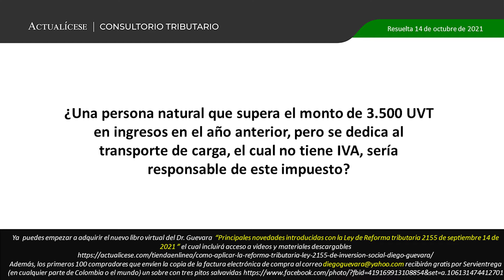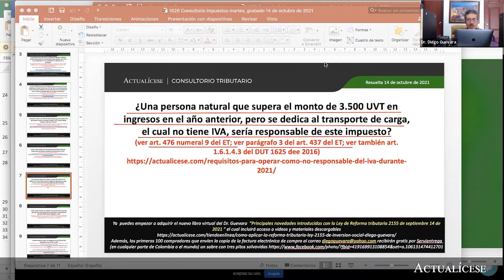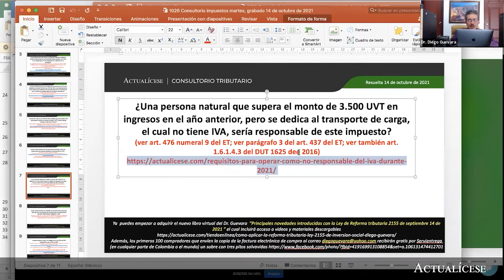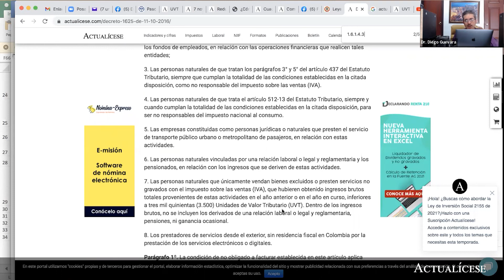Personas naturales responsables del IVA por superar monto de 3.500 UVT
¿Una persona natural que supera el monto de 3.500 UVT en ingresos en el año anterior, pero se dedica al transporte de carga, el cual no tiene IVA, sería responsable de este impuesto?

A continuación, el Dr. Diego Guevara, líder de investigación tributaria de Actualícese, señala si las personas naturales que superan el monto de 3.500 UVT, pero realizan actividades que no tienen IVA, deben ser responsables de este impuesto, de acuerdo con lo señalado en el parágrafo 3 del artículo 437 del Estatuto Tributario.

Complementa esta respuesta visitando nuestro análisis Requisitos para operar como no responsable del IVA durante 2021.